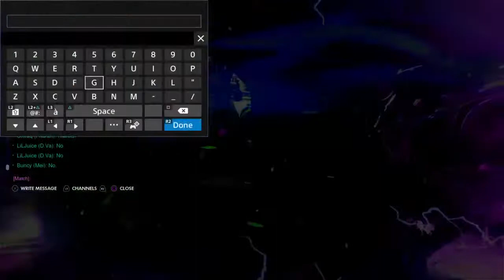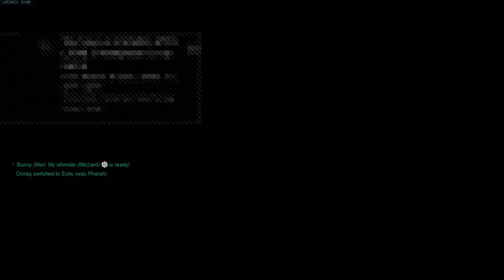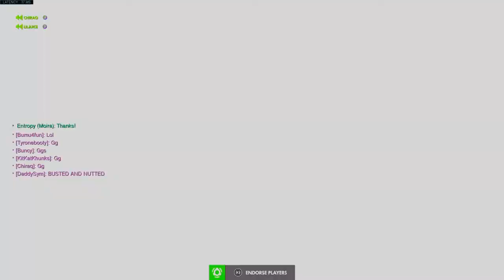An hour of Sym a day keeps the radiation sickness at bay, pt 7.6